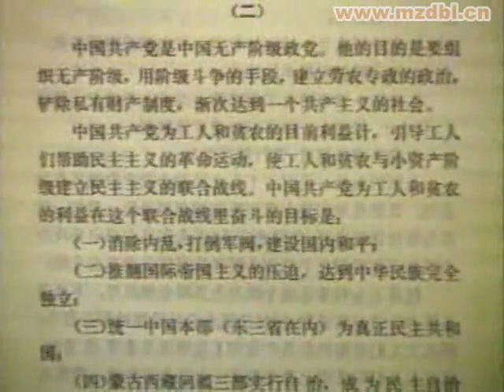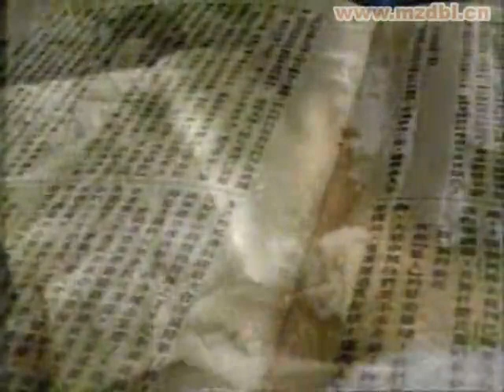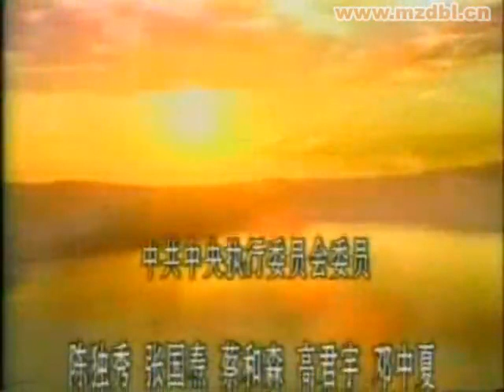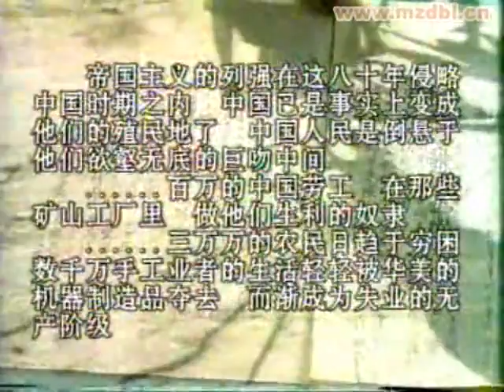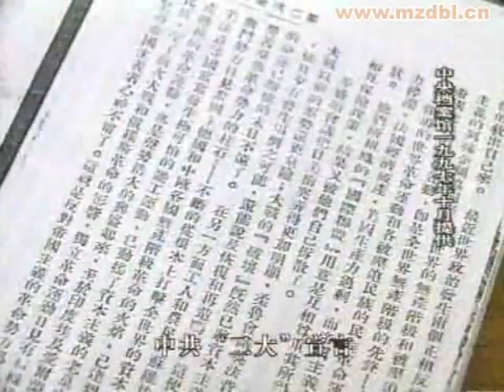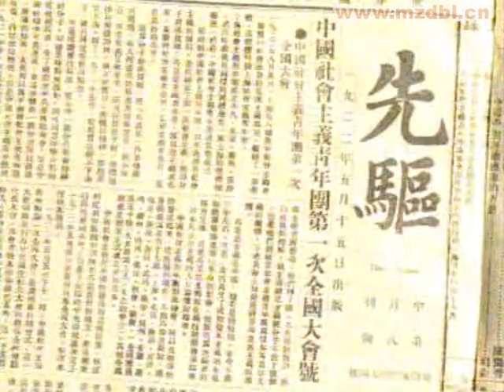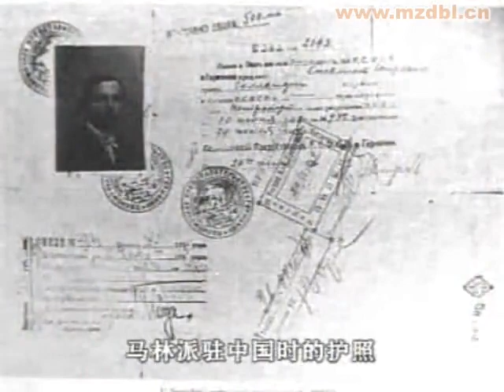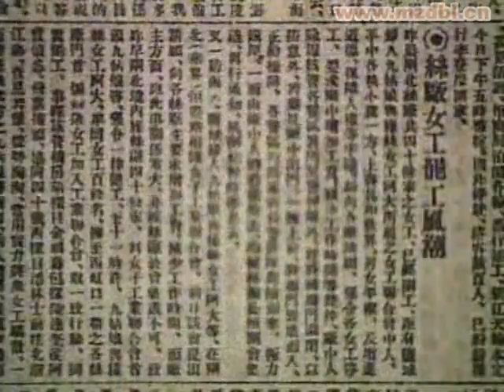03第三集 革命纲领中共二大